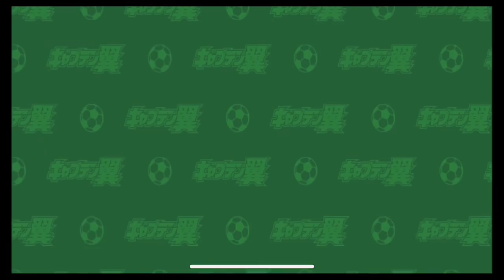【キャプテン翼 たたかえドリームチーム】決勝前のあるある編 part17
アプリ配信１周年記念に初めて遊ばさせて頂きました
原作ストーリーが楽しめるシナリオモードをプレイ